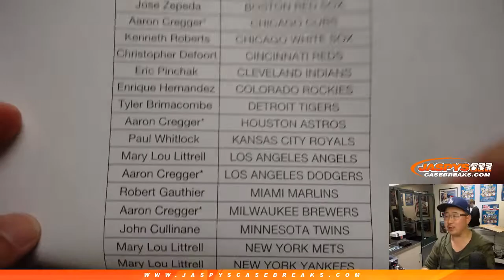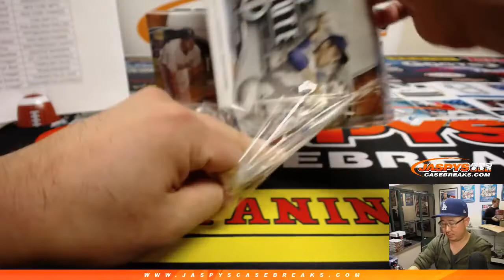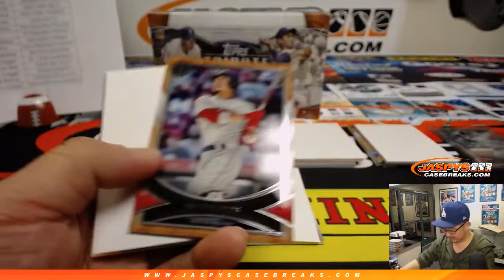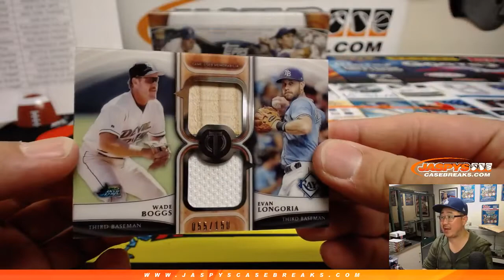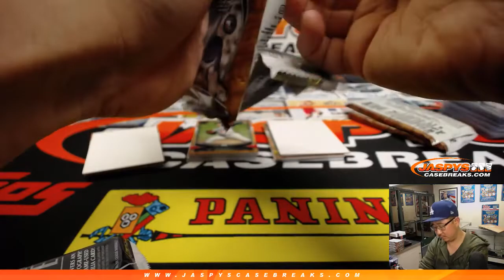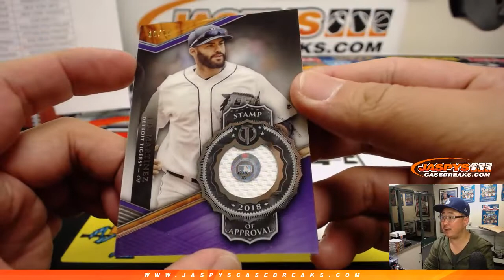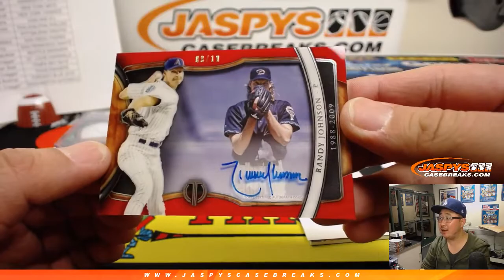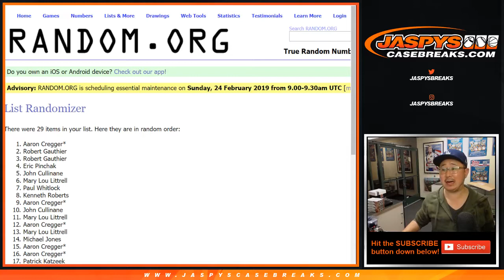Sa, 02/23/19 || 2Box (1/3) PYT #1 || 2018 Topps TRIBUTE Baseball (MLB)